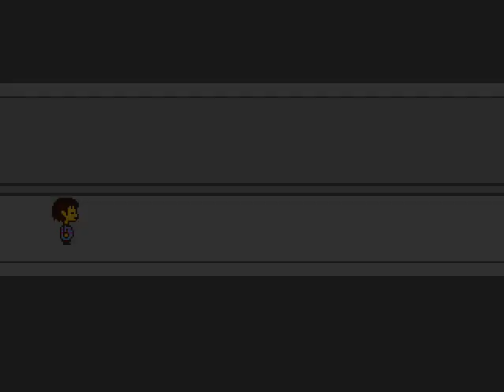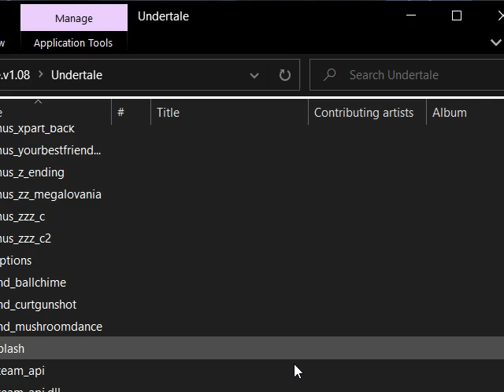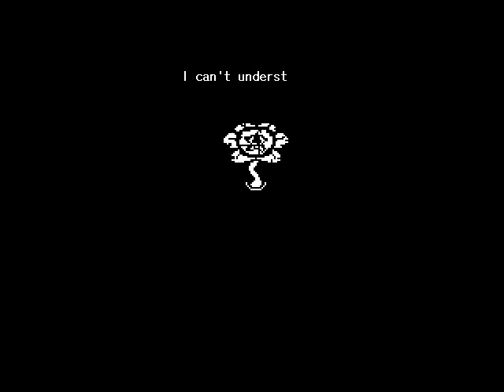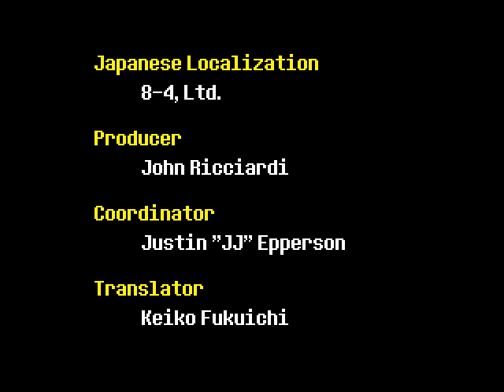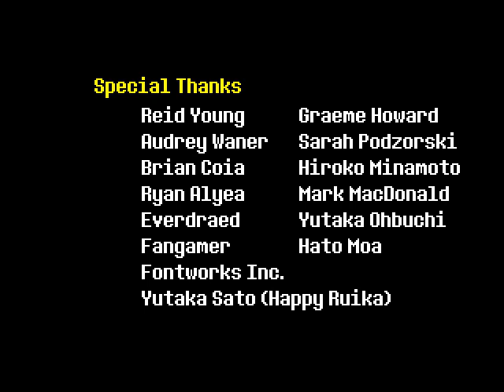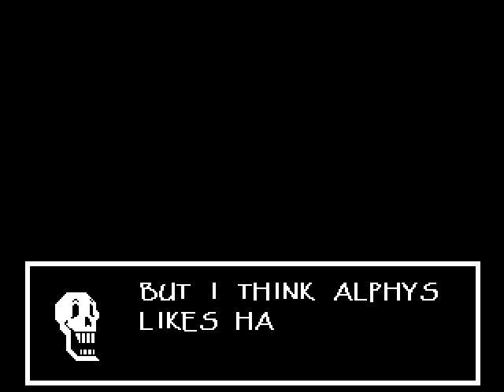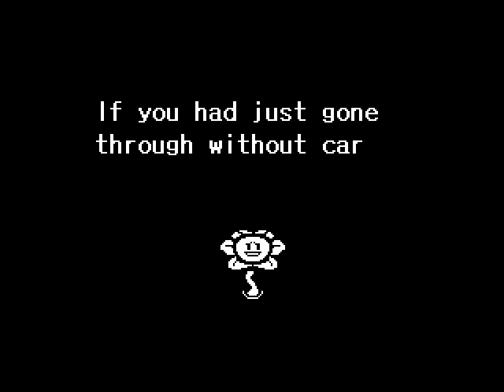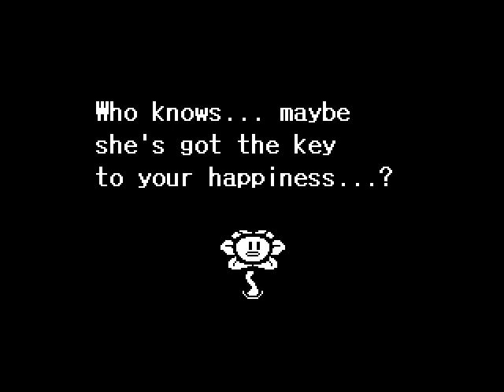In this world, it's KILL or BE KILLED | Undertale - Part 7